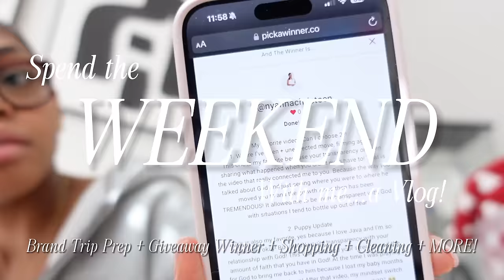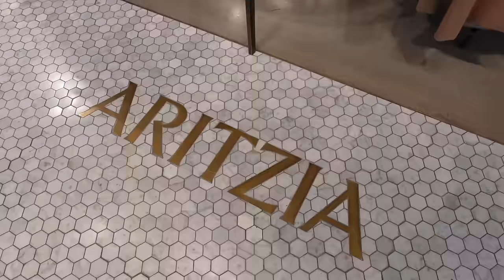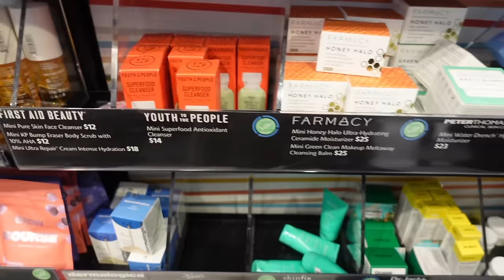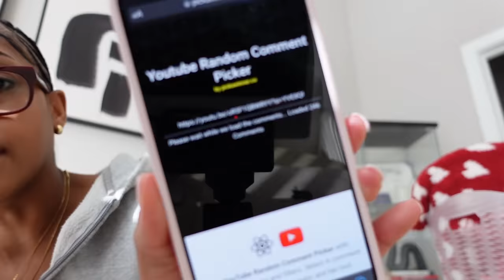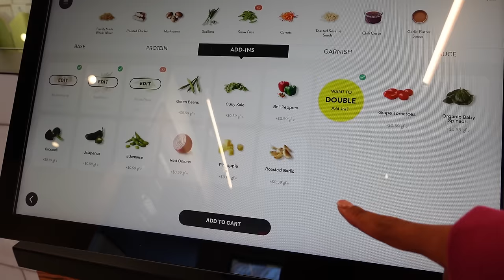Brand Trip Prep + Giveaway Winners + Shopping + MORE! | WEEKEND VLOG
Hey y'all! Thank you for over 20k! The support means so much to me.

Congrats to the winners! I'm so excited for my first brand trip! I'm so grateful God has been blessing me!!

 I hope God continues to bless all of you in unimaginable ways! I appreciate all your love and support, to have a community this amazing warms my heart so much. Here is a vlog from this weekend. I hope you enjoy and as always thank you for the support! I Love y'all!

Editing: Capcut